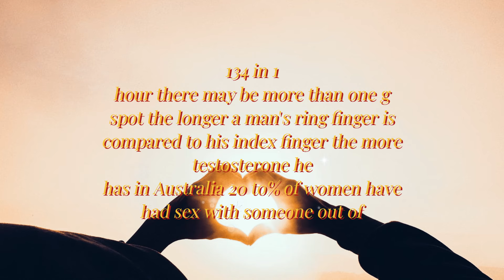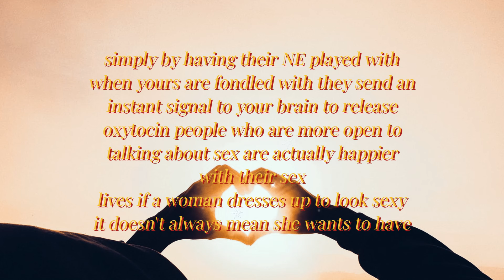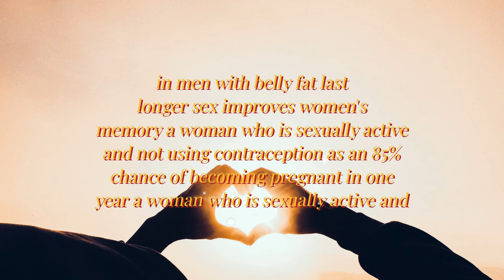Astonishing Psychological Facts About Love And Human Behavior Life changing quotes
This video is about Astonishing Psychological Facts About Love And Human Behavior Life changing quotes

psychology psychopathology

characteristics of life

recall and recognition psychology

experiments

psychology and promoting health

psychology facts about feelings

psychology

human psychology about love

girls psychology facts about love

boy psychology facts about love

dark psychology facts about love

psychology of relationships and love

psychology facts that your crush likes

psychology facts about attractive

personality

psychology facts to improve

personality